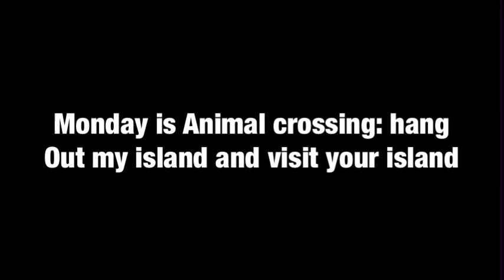My livestream schedule for 11-11 to 11-14